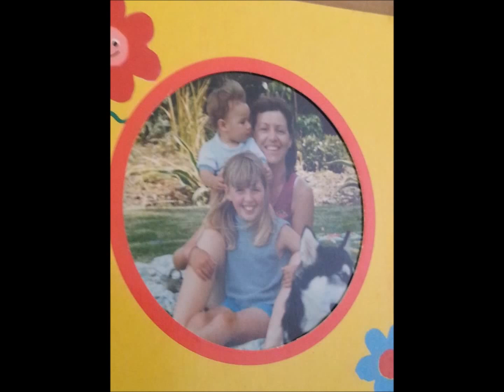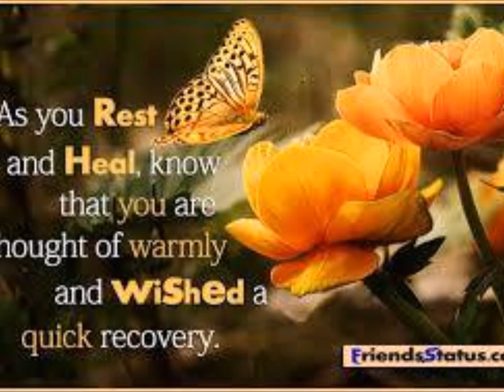The Thompson Clan